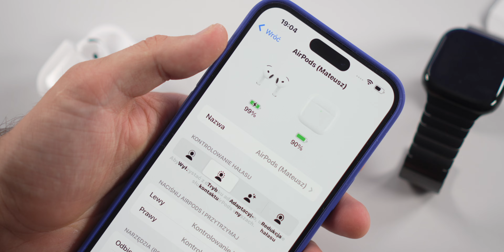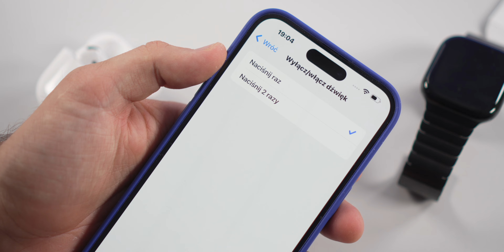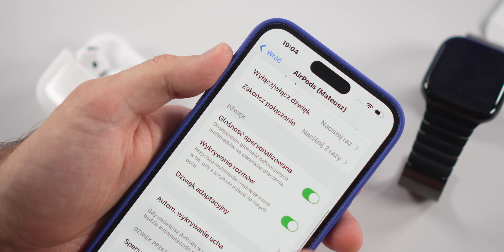AirPods 4 z ANC - Są lepsze niż się spodziewasz! Ale ta cena... | Recenzja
Test, recenzja AirPods 4 z ANC. Warto kupić AirPods 4 z ANC? Które AirPods warto obecnie kupić? Porównanie AirPods Pro 2 vs AirPods 4 z ANC vs AirPods 3. Jakie airpodsy wybrać? Jakie AirPods kupić w 2024? Kup oryginalne słuchawki AirPods w lepszych cenach ↘️ AirPods 4:

▶️ CZEŚĆ, Z TEJ STRONY MATEUSZ KRAWCZYK. W DZISIEJSZYM FILMIE TEST AIRPODS 4 Z ANC,, RECENZJA AIRPODS 4 Z ANC, WARTO KUPIĆ AIRPODS 4 Z ANC?, KTÓRE AIRPODS WARTO OBECNIE KUPIĆ?, PORÓWNANIE AIRPODS PRO 2 VS AIRPODS 4 Z ANC VS AIRPODS 3, REVIE AIRPODS 4 ANC, JAKIE SŁUCHAWKI APPLE KUPIĆ?,

💻 NA CZYM PRACUJE I Z CZEGO KORZYSTAM:
❗️ OPROGRAMOWANIE:

🎵 MUZYKA:
Lexin_Music